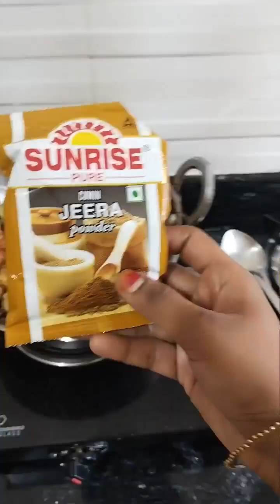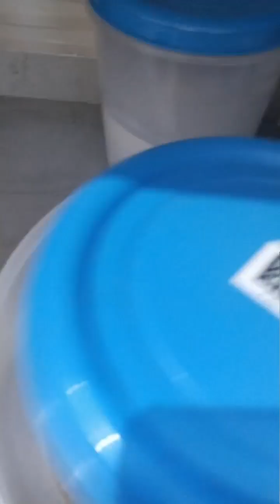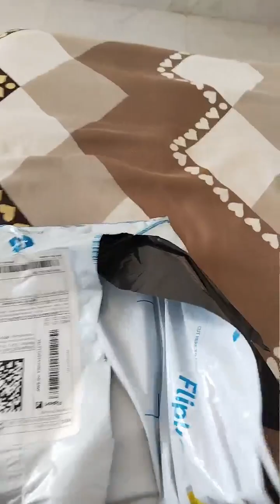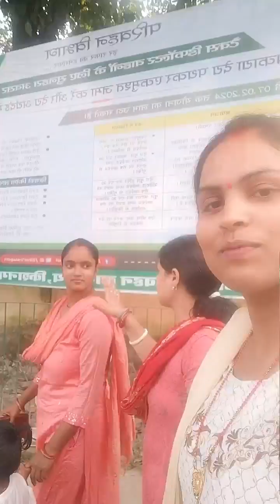duska aur aalu ki sabji or gobhi aalu ki sabji donon sath mein banai